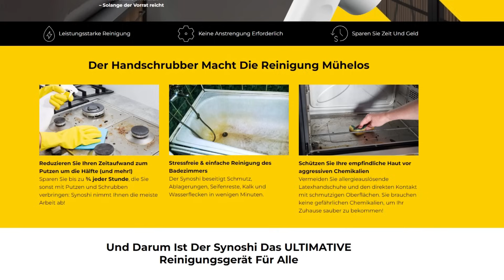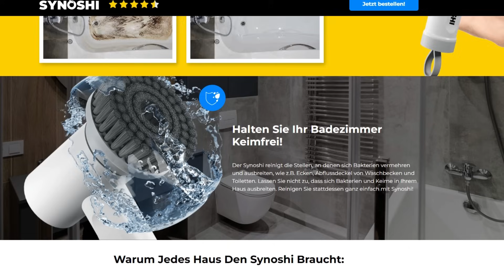SYNOSHI - SYNOSHI SPIN POWER SCHRUBBER TEST - ⚠️DIE WAHRHEIT⚠️- SYNOSHI PREIS - SYNOSHI ERFAHRUNG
➡️Hier Ist Die Offizielle Synoshi-Website, Auf Der Du Es Mit Einem Exklusiven Rabatt Von 🔥50% Kaufen Kannst🔥

Synoshi - Design und Bauqualität:
Der Synoshi Spin Power Scrubber besticht durch sein beeindruckendes Design und seine hochwertige Bauqualität, die Langlebigkeit und Robustheit vermitteln. Der ergonomische Griff liegt bequem in der Hand und ermöglicht längere Reinigungssitzungen ohne Unannehmlichkeiten. Die Gesamtkonstruktion vermittelt ein robustes und hochwertiges Gefühl, was eine langanhaltende Leistung garantiert.

Synoshi - Leistungsstarke Reinigungsleistung:
Der Synoshi Spin Power Scrubber bietet eine außergewöhnliche Reinigungsleistung dank seines kraftvollen Motors und der drei verschiedenen Bürstenköpfe. Er bewältigt selbst anspruchsvolle Reinigungsaufgaben mühelos und liefert konsistente und effektive Ergebnisse. Die Drehbewegung der Bürstenköpfe in Verbindung mit der Leistung des Motors gewährleistet, dass Schmutz und Ablagerungen mit minimalem Aufwand entfernt werden.

Synoshi - Vielseitig und Mehrzweck:
Die Vielseitigkeit des Synoshi Spin Power Scrubbers beeindruckt. Mit drei austauschbaren Bürstenköpfen kann er verschiedene Oberflächen reinigen, von empfindlichen bis zu hartnäckigen Flecken. Diese Vielseitigkeit macht den Scrubber für eine breite Palette von Reinigungsaufgaben, drinnen und draußen, geeignet.

Synoshi - Benutzerfreundlichkeit:
Die Verwendung des Synoshi Spin Power Scrubbers ist einfach und bequem. Der ergonomische Griff und der gut platzierte Ein-/Aus-Schalter erleichtern die Handhabung. Die leichte Bauweise verhindert Handermüdung und ermöglicht längere Reinigungsperioden.

Synoshi - Langlebige Akkulaufzeit:
Der Synoshi Spin Power Scrubber verfügt über eine langanhaltende Batterie, die große Flächen reinigen kann, ohne häufiges Aufladen zu erfordern. Die mitgelieferte Ladestation hält den Scrubber immer einsatzbereit, und die Batterieanzeige zeigt an, wann das Aufladen erforderlich ist.

Synoshi - Fazit:
Der Synoshi Spin Power Scrubber bietet eine hervorragende Reinigungsleistung in Kombination mit hochwertiger Bauqualität. Er ist ein unverzichtbares Werkzeug, um die Reinigungsarbeit zu erleichtern, egal ob für Hausbesitzer, Mieter oder professionelle Reiniger. Investieren Sie in den Synoshi Spin Power Scrubber und vereinfachen Sie Ihre Reinigungsarbeit!

SYNOSHI SPIN POWER SCHRUBBER TEST - ⚠️DIE WAHRHEIT⚠️- SYNOSHI PREIS - SYNOSHI ERFAHRUNG - SYNOSHI

00:03  Synoshi Spin Power Scrubber
01:25  Design und Bauqualität
03:50  Geld-zurück-Garantie